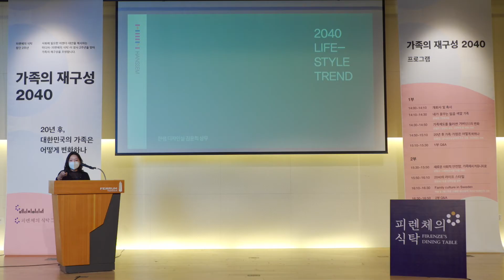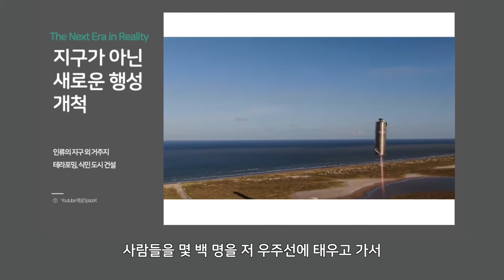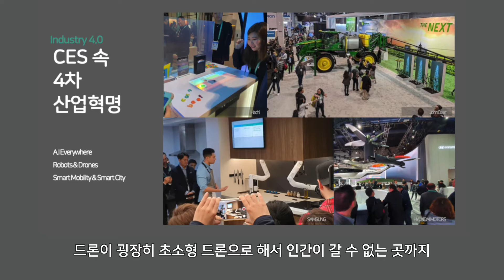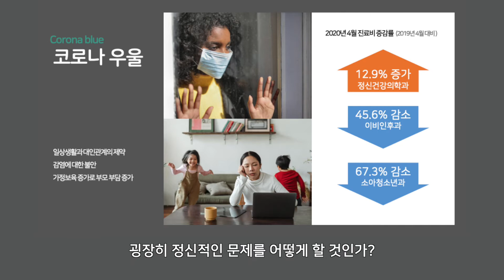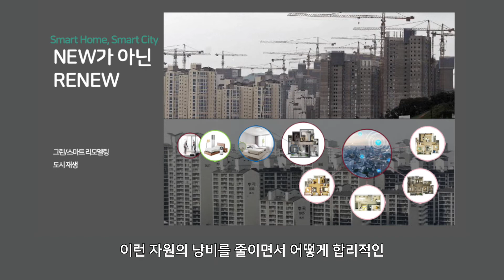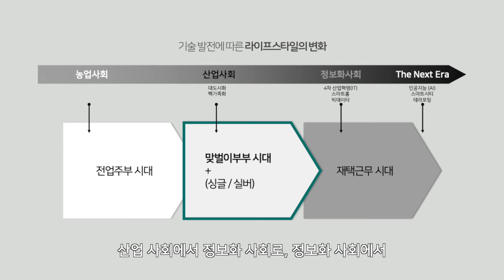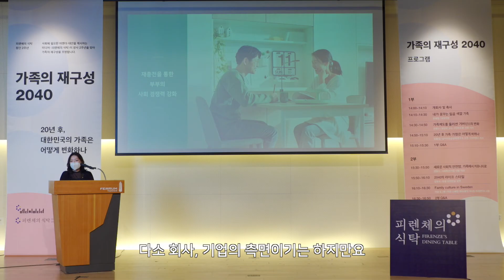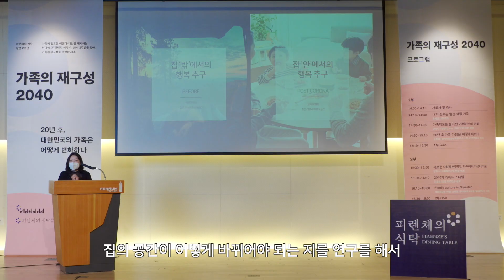2040의 라이프 스타일 │김윤희 한샘 디자인실장│피렌체의식탁 2주년 컨퍼런스│ '가족의 재구성 2020'│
피렌체의 식탁 )이 창간 2주년을 맞아 '가족의 재구성 2020' 주제로 컨퍼런스를 개최했습니다.

'메디치미디어'의 다른 콘텐츠가 궁금하시다면?
에서 만나볼 수 있습니다.